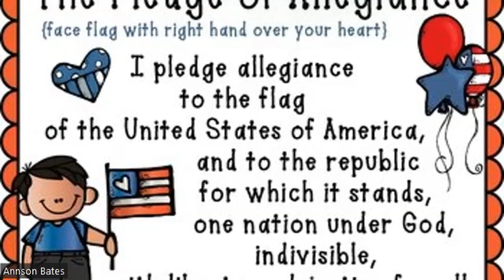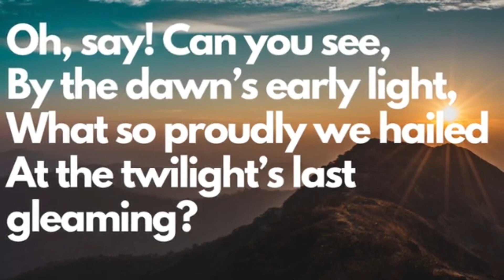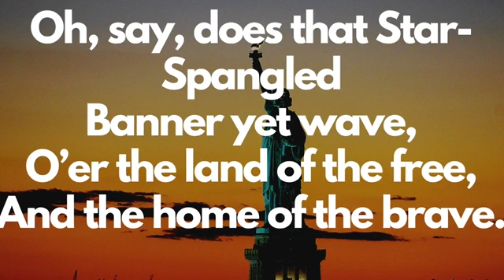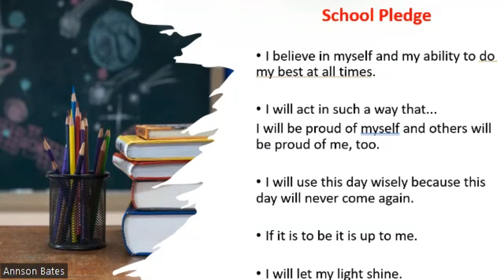Oct. 16, 2023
Oct. 16, 2023 News Show